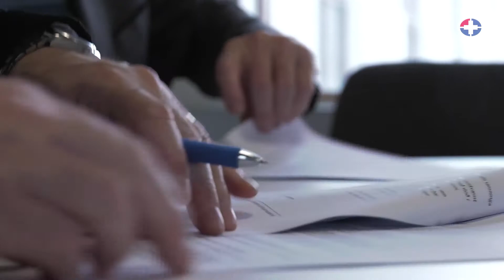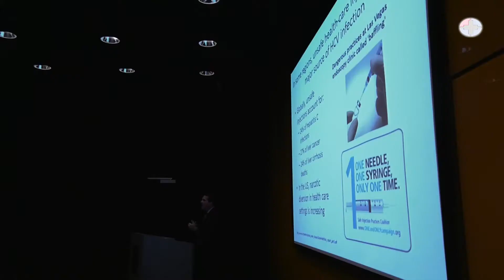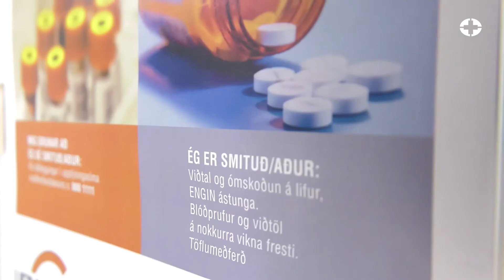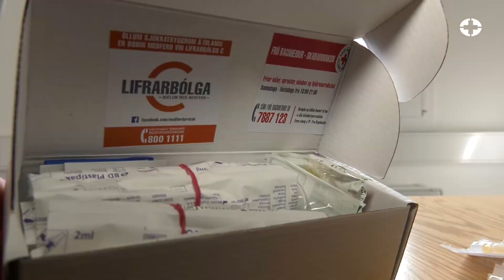FRÉTT // Meðferðarátak gegn lifrarbólgu C á tímamótum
Í árbyrjun 2016 var hrundið af stað meðferðarátaki heilbrigðisyfirvalda gegn lifrarbólgu C þar sem stefnt var að því á þriggja ára tímabili að bjóða öllum Íslendingum sem smitaðir væru af lifrarbólgu C lyfjameðferð. Þessu megin meðferðarátaki er að ljúka um þessar mundir og árangurinn hefur verið svo framúrskarandi að hann hefur vakið verðskuldaða athygli á heimsvísu. Hér er rætt við Sigurð Ólafsson, lækni á Landspítala og sérfræðing í lifrarsjúkdómum, en hann er forvígismaður átaksins.

Í tilefni af þessum tímamótum verður efnt til málþings á Læknadögum mánudaginn 21. janúar sem ber yfirskriftina "Útrýming lifrarbólgu C: Íslenska forvarnarverkefnið í kastljósi umheimsins". Heilbrigðisráðherra, Svandís Svavarsdóttir mun ávarpa málþingið. Þá mun Margaret Hellard smitsjúkdómalæknir frá Melbourne í Ástralíu halda fyrirlestur um " The global elimination of hepatitis C. Not just a fool’s errand – lessons learned from Iceland, Australia and beyond. " Á málþinginu verður auk þess rætt um árangur meðferðarátaksins, hvaða lærdóm hægt er að draga af því með tilliti til heilbrigðisþjónustu fyrir fólk sem sprautar sig með vímuefnum í æð og áhrif verkefnisins á lýðheilsu.

Lifrarbólga C er ein algengasta orsökin fyrir skorpulifur, lifrarbilun og lifrarkrabbameini. Í upphafi átaksins var talið að 800-1000 einstaklingar væru smitaðir hér á landi. Stærsti áhættuhópurinn fyrir lifrarbólgu C er fólk sem sprautar sig með vímuefnum í æð.

Stjórnvöld hafa lagt verkefninu til fjármagn allt að 450 milljónir króna á tímabilinu, en auk þess hefur lyfjafyrirtækið Gilead Sciences lagt til lyf til verkefnisins í faraldsfræðilegu rannsóknarskyni. Verkefninu er stjórnað á Landspítala en helsti samstarfsaðili er sjúkrahúsið Vogur. Verkefnið byggir á þverfaglegu samstarfi fjölda fagfólks.

Það er stefna Alþjóðaheilbrigðismálastofnunarinnar (WHO) að útrýma lifrarbólgu C sem meiriháttar heilbrigðisvá árið 2030. Í því felst 80% fækkun nýrra tilfella og 65% lækkun dánartíðni. Til að ná þessum markmiðum er talið að meðhöndla þurfi 80% smitaðra og að 90% þeirra sem fá lyfjameðferð læknist. Ísland er nú lengra komið á þessari vegferð en aðrar þjóðir.

Á þessu þriggja ára tímabili hefur tekist að ná til og meðhöndla langflesta einstaklinga sem smitaðir eru af lifrarbólgu C hér á landi.

Verkefnið hefur vakið mikla athygli og niðurstöður þess verið kynntar á fjölda vísindaráðstefna erlendis.

Nú þegar þessu megin átaksverkefni er að ljúka er mikilvægt að sinna eftirfylgni með þeim hætti að árangur þess varðveitist. Áfram þarf að beita öflugri skimun áhættuhópa fyrir lifrarbólgu C og bregðast skjótt við með meðferð þegar ný smit greinast. Aðgengi að meðferð við fíknsjúkdómum þarf að vera gott og efla þarf skaðaminnkunarúrræði.